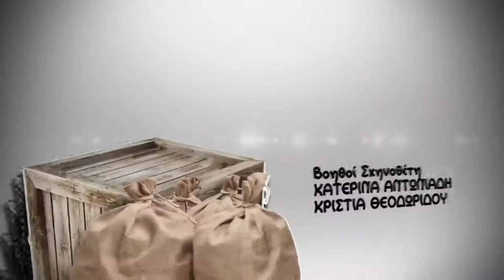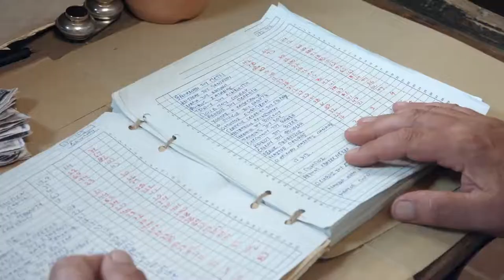Άλλα λόγια θκειε παπά επεισόδιο 01.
«Άλλα λόγια θκειε παπά». Η νέα κωμική κυπριακή σειρά του ΣΙΓΜΑ βγαλμένη από μια άλλη εποχή!

Αυτή βέβαια η «άλλη εποχή», από άποψη νοοτροπίας είναι πολύ κοντά στη δική μας, αν και χρονολογικά υπάρχει μια απόσταση που μας θυμίζει μια Κύπρο του παρελθόντος με συμπεριφορές του παρόντος…

Σας μπερδέψαμε; Τα πράγματα είναι απλά, ζούμε τις ιστορίες ενός χωριού που έχει συνεργατισμό, που έχει έναν παπά νάρκισσο, που έχει κρυμμένους θησαυρούς και μυστικά, που ανταγωνίζονται οι κάτοικοι σε πλούτο, που υπάρχει και ο έρωτας αλλά κατά τα άλλα… άλλα λόγια να αγαπιόμαστε δηλαδή «άλλα λόγια θκειέ παπά»!

Μια σειρά πολλών εποχών και ταχυτήτων με γέλιο και πρωταγωνιστές έκπληξη!

Κάθε Τρίτη και Τετάρτη στις 21:15 στο ΣΙΓΜΑ

Περισσότερα λόγια για τη σειρά:

Μια διαφορετική ιστορία που διαδραματίζεται στην Κύπρο μιας άλλης εποχής με χαρακτήρες βγαλμένους από το σήμερα.

Ένα χωριό με κόκκινα δάνεια και συνεργατικό που στέκει καλά, προς το παρόν, με παράνομους έρωτες, αντιζηλίες και έναν Τσαούση που θέλει να πατάξει το έγκλημα, συλλαμβάνει, δικάζει, αθωώνει και «όποιον πάρει ο χάρος» που λέμε, ή καλύτερα, «όποιον πάρει ο Μουχτάρης» που τρέχει κάθε λίγο και λιγάκι να σώσει ότι σώζεται σε ένα χωριό που διψά - λόγω της ξηρασίας του νερόλακκου - και το πηγάδι της Αούστας που μονοπωλεί το νερό να δέχεται επιθέσεις κατά κύματα από τους διψασμένους και άλουστους χωριανούς.

Ο Παπανάρκισσος, ναι καλά το σκεφτήκατε, η ομορφιά προηγείται του ράσου, έχει σύμβουλο τον Χρυσοστομάκη, άλλως Ττομούη και σλόγκαν το «ο Χριστός δεν σώζει κανέναν δωρεάν» και που ξέρετε, ο σιεηττάνης  Χρυσοστομάκης όταν μεγαλώσει ίσως εκλεγεί αρχιεπίσκοπος! Και αφού το σήμερα συναντά το χτες, ο καφές πάει παντού και σε αυτή την περίπτωση στο καφέ Φλώρη-Μπέρυ, όπου ο καφετζής πασκίζει να βγάλει δυο-τρεις μπακίρες, καθώς στην γωνιά περιμένει ο άρχοντας του σπιτιού, η γυναίκα του, η δήθεν κυράτσα, η οποία είναι κατά τα άλλα αναβράκωτη!

Παίζουν οι ηθοποιοί: Κωστάκης Κωνσταντίνου, Κώστας Καζάκας, Άννα Μονογιού, Δένα Ιωάννου, Χριστόφορος Χριστοφόρου, Χάρης Αριστείδου, Μαρία Καρασούλα, Βαλεντίνα Σοφοκλέους, Μιχάλης Μουστάκας, Πάμπος Χαραλάμπους, Κωνσταντίνος Αλκιβιάδης, Βασιλική Παπαμιχαήλ, Μάριος Στυλιανού, Μαρίνα Δημητρίου, Εύρος Βασιλείου, ‘Αντρεα Δημητρίου, Στέφανος Σωτηρίου, Αλέξανδρος Αχτάρ, Αντώνης Κλεάνθους και ο μικρός Γιώργος Χριστοδούλου.

Σκηνοθεσία: Γιάννης Άντωνας, Κωνσταντίνος Πατσαλίδης, Νικόλας Κουμίδης

Σενάριο: Γιώργος Μουσκοβίας, Νικόλας Κουμίδης

Διεύθυνση Παραγωγής: Ευγενία Κουρουντζιή

Διεύθυνση Φωτογραφίας: Άντρος Σιόκουρος, Μιχάλης Αριστείδου

Παραγωγή: Koumides Productions